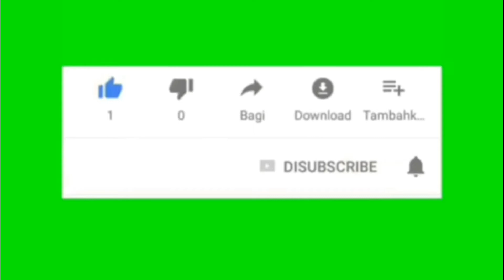VEDIO FULL Giat KERJA Bakti PPSU Kel. Sukapura MINGGU 27 Januari 2019 DI RT 005 RW 04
4 TEAM Petugas PPSU Kel. Sukapura Di Terjunkan giat Kerja bakti di wilayah Rt 005 Rw 04 Minggu 27 Januari 2019
Di monitoring:
•Bpk Rw 04
•Bpk RT 005
•Bpk RT 007
•Bpk Sugeng B.
•Bpk Aries Purnomo
•Bpk Sunin Ketua FKDM kel. Sukapura.
•Sat Pol PP Kel. Sukapura
•Warga RW 04 Bpk Marjani DKK
•Ibu PKK Rw 04
🙏BERNILAI👆
Saya menemukan uang 50.000 diselokan, bentuknya kumal dan bau kencing.
Saya bersihkan dan saya berpikir sekumal apapun uang ini tetap nilainya 50.000.

Lalu jika kebetulan uang tersebut ada di tong sampah apakah nilainya masih sama 50.000 ?
Jika uang tersebut saya temukan di jalan, diinjak injak orang, apakah nilainya masih sama 50.000 ?
Ternyata dimanapun uang tersebut berada, nilainya tetap sama.
Saya berpikir lagi mungkin beda cerita jika saya menemukan uang ini dalam keadaan terkoyak, pasti tidak akan bernilai lagi.

Tapi... Upsss. !!!
Terkoyak kan bisa ditempel pakai plester ?
Saya ingat mamak saya dulu menempel uang yang sobek pakai nasi.

Jika ada uang yang sobek segera mamak saya berlari kedapur membuka periuk dan mengambil sebutir nasi untuk menempel uang tersebut dengan secobek buku tulis.

Ohh...
Berarti sekalipun uang itu koyak nilainya tetap sama.

Begitu juga hidup kita...
Kadang kita merasa tidak berharga karena kita pengangguran dan miskin.

Kita merasa diinjak injak,
Kita merasa dikucilkan,
Kita merasa dijauhi keluarga dan teman teman, Kita merasa digunjingkan,
Dan semua perasaan itu membuat kita MERASA TIDAK BERNILAI.
Jika uang saja tetap bernilai sekalipun dia berada dicomberan lalu kenapa kita manusia tidak merasa memiliki nilai ?
Uang itu tetap bernilai karena ada orang yang memberi nilai pada uang tersebut.

Begitupun hidup kita...
Kita akan tetap bernilai karena kita yang menghargai diri kita.
Allah SWT menciptakan manusia untuk mengabdi kepada-Nya dan menjadikan wakil-Nya dibumi.

Tidak semua manusia harus kaya,
Tidak semua manusia harus tertawa,
Tidak semua manusia harus banyak uang,
TAPI semua manusia punya nilai yang sama.
JALANI saja semuanya dengan senang hati dan jangan pernah membuat diri kita tidak bernilai.

Apapun yang terjadi dalam hidup kita, NILAI KITA tidak akan berkurang jika bukan kita sendiri yang mengurangi.